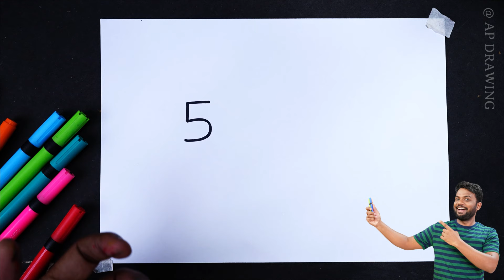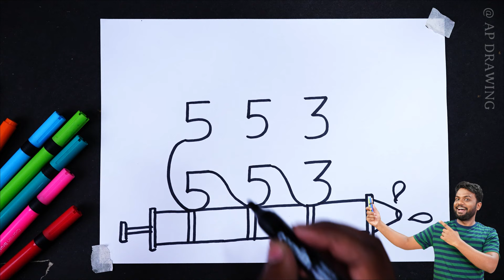Hindi How to draw Holi Dog from 553 number step by step Easy Drawing | AP Drawing Holi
553 नंबर से होली पर सबसे सुंदर चित्र कैसे बनाएं || Easy Happy Holi Festival Drawing || AP Drawing Holi Festival Drawing